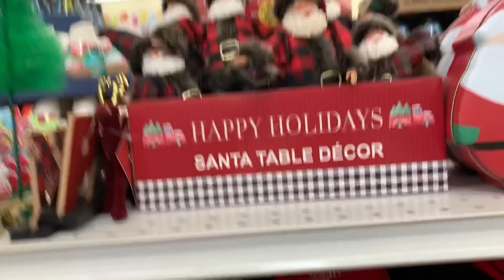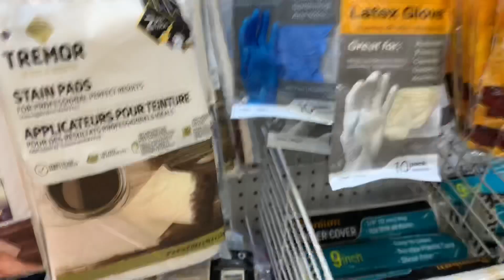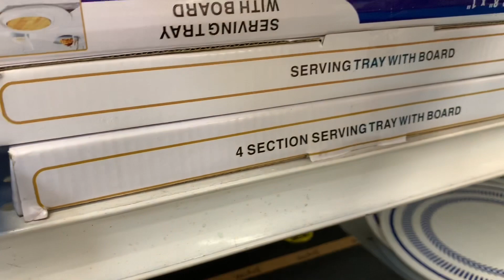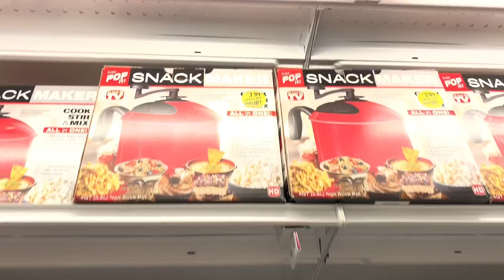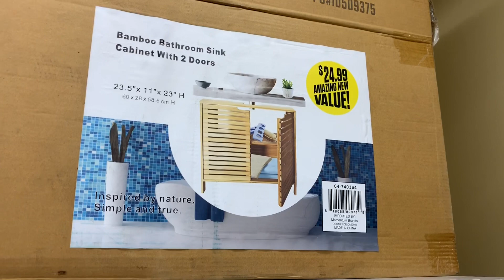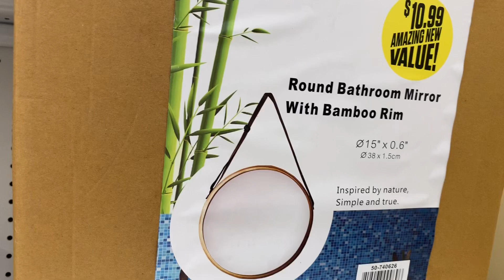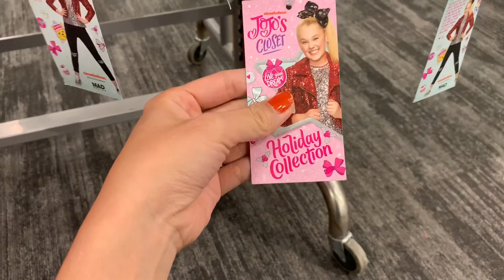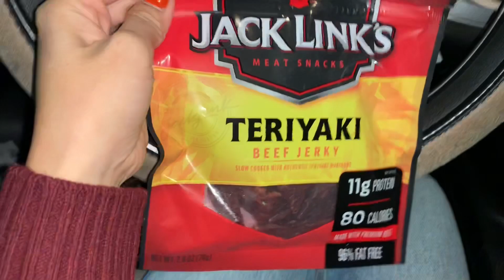Khám thiên đường trang trí đô trang tri Noel**Đi Target hoang mang gặp mấy chục cảnh sát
Ơ Mỹ mọi ngươi có cuộc sống bình đẳng,ai cung có cơ hội như nhau.Mình chia sẻ các bạn nơi mua sắm đồ trang trí va mua sắm đồ dùng gia đình giá cả thật hợp ly ca tiết kiêm nhe! Của hang 99cents giá ca từ 99c trở lên,gia cả phải chăng hơn nhưng nơi khác rất nhiều.